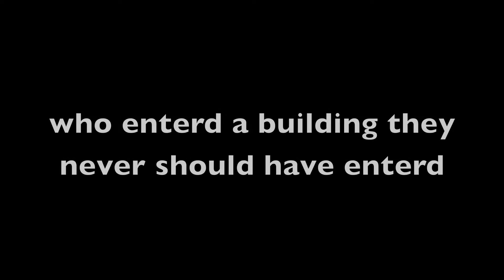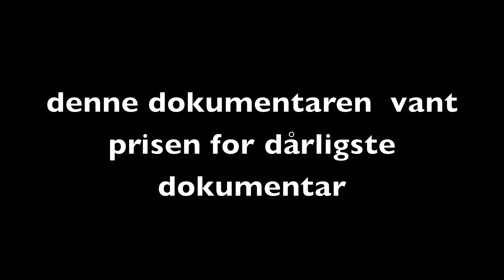they should not entered that house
ille morro